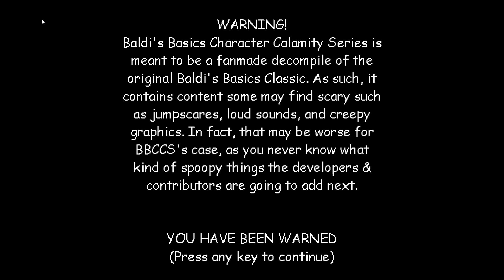Phonty Is Scary... | BBCCS 5 The Bummus Hummus School